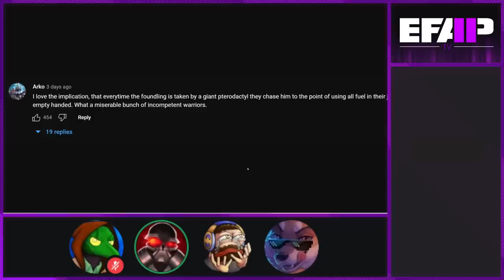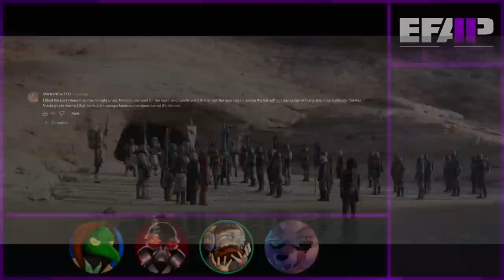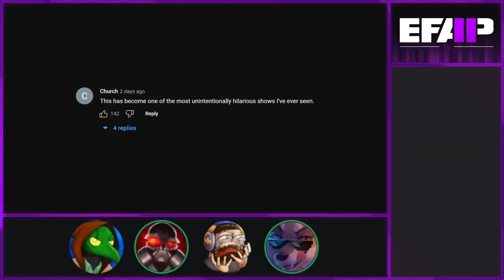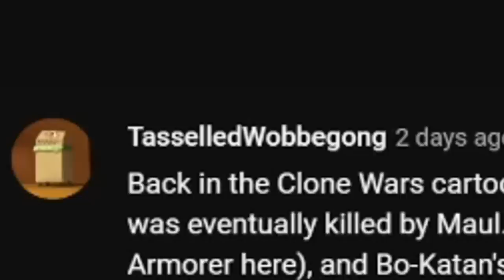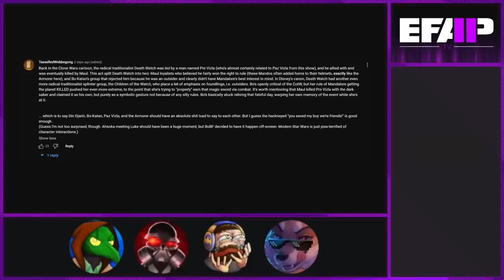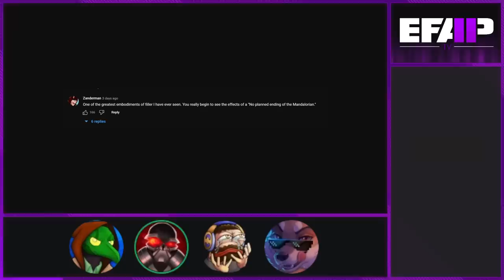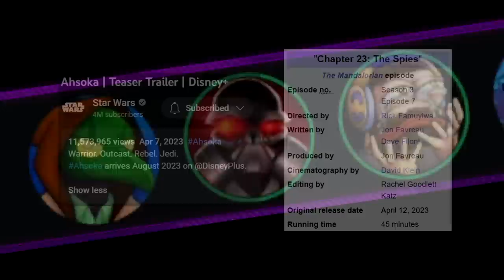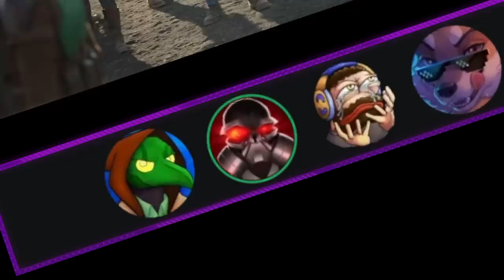EFAP TV: Reacting to The Mandalorian S03E07 - The Spies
Well now, it's all come to this. The plot has finally started moving.

WE'RE GOING TO MANDALORE BABY! And we're gonna battle Godzilla and Boba Fring!